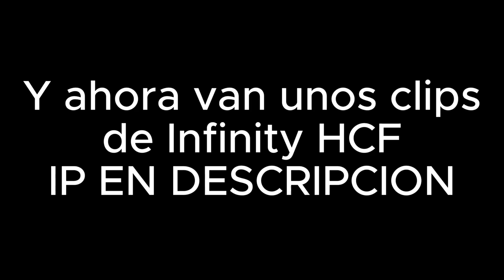zMaxi vs 1100k y juego Infinitymcpe |Marc_ler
Hola gente, en este video estare haciendole ls pruebas a un member de mi fac (si paso) es xMaxi un jugador de PC, y ademas mas adelante hay clips en los cuales yo juego Infinty, espero les guste el video denle like, comenten la palabra ''GG'' y le estare dando corazon, sucribanse y nos vemos en el proximo video, bay bay, un saludoo :3.

Las ip's son:

1- zeqa.net (donde hice las pruebas)

2- play.infinitymcpe.net (HCF)

¡¡¡Los puertos son los defaults!

TAGS (IGNORAR)

HCF PLAY metiendome en bases hcf HCF ME METO EN SU BASE HCF TRAP SOTW HCF 6V2 HCF VEIL HOLY KOHI FAITHFUL VORATION HCF SHADOWPLAY TEXTURE PACK HCF FPS GODLY MOMENT  FAITHFUL SOTW SOTW HCF VEIL HOLY VEAX.RIP. STAFF ME FROZEA VEIL HCF ME FROZEAN STAFF CORRUPTO EAMOTYN JARABE JABON RESUCTING MINECRAFT boquita jarabe jarabe hcf

HCF EL BORRADOR DE MENTES sale mal MINECRAFT HCF HCF MINECRAFT HCF MINECRAFT MINECRAFT PVP 1VS1 HCF TRAPS HOLYHCF EAGLEHCF HOLYHCF 6VS1 EAGLEHCF POWERS HOLY POWERS HOLY LITE ROLEMINE HCF ROLEMINE VEIL HCF VEIL OWNER SERIES STAFF CORRUPTO ROLEMINE STAFF CORRUPTO ME FROZEAN ME HACKUSEAN 1VS1 TEAMFIGHT ROLEMINE TF TRAPPING SERIES TRAPPING KENZOO MATO A KENZO MATO A PATROXWAREZ MI DIOS PATROX WAREZ OWNER SERIES VMARIO RIFFOO VS XMAURIIPVP IKEVIN_X TRAPEANDO A 0.5 QUEDAMOS RAID HCF RAID QUEDAMOS RAID HCF OWNER SERIES IMEK_ Resucting Frozeado Houp NicoArg17 NotRamix OWNER SERIES IMEKV2 IMEKV2 CANTANDO VEIL EOTW HOLY EOTW EAGLE EOTW ROLEMINE EOTW KOHI EOTW
​​​​​​​​​​​​​​​​​SERVER HCF HCF ESPAÑOL SERVER HCF ESPAÑOL SERVER HCF SOTW SERVER HCF ESPAÑOL 1.7.10 SERVER HCF ESPAÑOL 1.8

AGRADECIMIENTOS : Diamond block, Cine motor, Daniel Sepúlveda, Constanza Martínez Pino, Camilo Norambuena, Donoso rental, Cine sur,
Cristian Valdovino , Antonia Vald , Nicolas De Luca, Jhon Osorio, Boris Mc Manus, Benjamín Alonso, Maria Paz Ortiz , Alanis Vega Moroni, Sofia Muñoz, Álvaro Monsalve, Jürgen Pasten Kramp, Maximiliano Garcés, Javier Alexis, Constanza Arenas, Pablo Velásquez ,Aracely Herrera Maria Sepulveda
SME

Prod by PadinX
Shot by Hors Productions
Graphics by SouthIsma
Mix & master: @gilesdelinterior
SME

Video by Tre Film
Mix/master by Buster Odeholm
SME